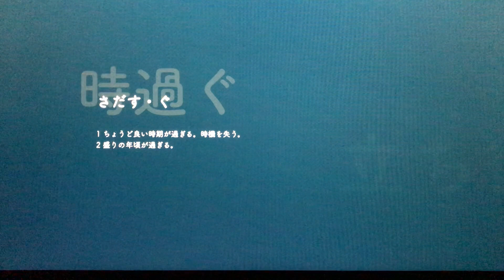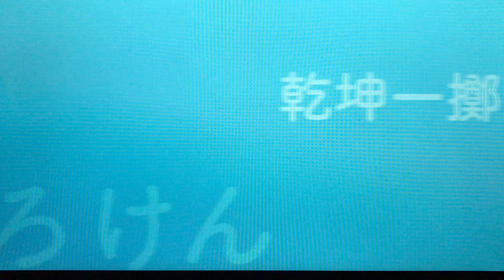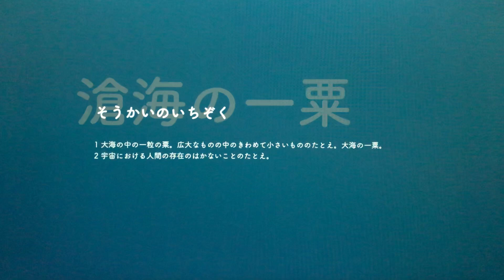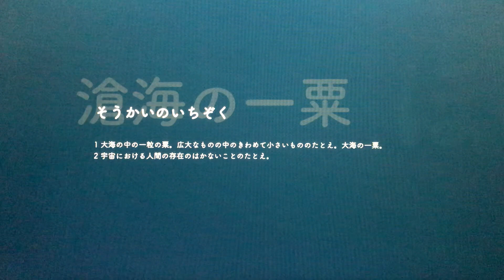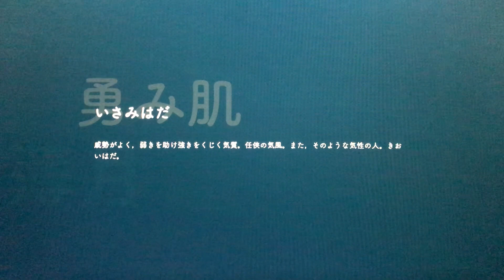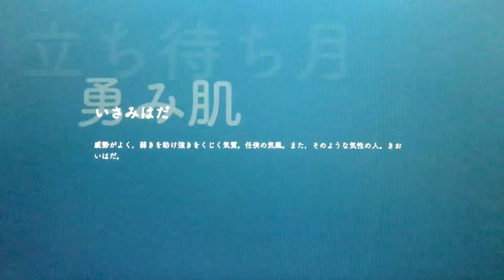それってどんな意味？昔からの日本の言葉集〜第３４巻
☆今日の一言☆
『乾坤一擲（けんこんいってき）』
運命をかけて大きな勝負をすること。

時代の流れと共に言葉も変化し新しい言葉が生まれいく中で、昔からの言葉も大切に忘れず残していければと思います。こちらではそれに加え一般的にあまり耳にしないであろう日本の言葉、ことわざ、語句などを集めています。

日本人でありながらまだまだ知らない日本の言葉やその意味などを皆さんと共有出来たら楽しいかなと思い動画にしてみました。
知らなくても困らないけど、知っていれば役に立つ？？そんな感じでゆるくアップロードしていこうと思います。。。